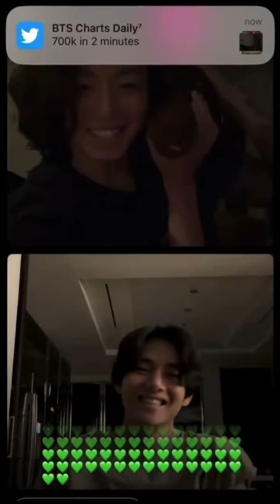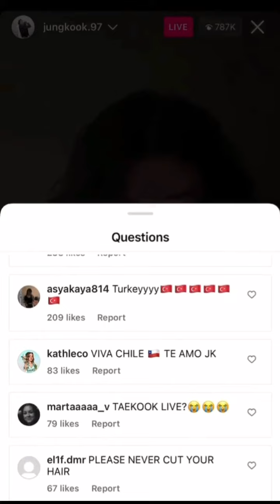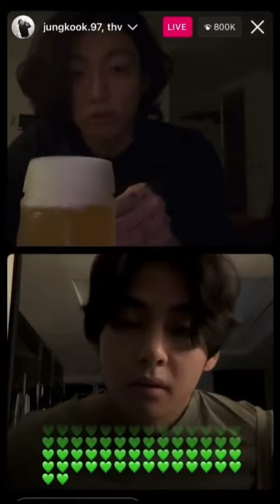Jungkook & V Instagram Live Video 1/2 💜 2 February 2023